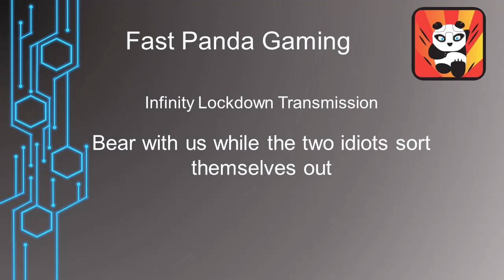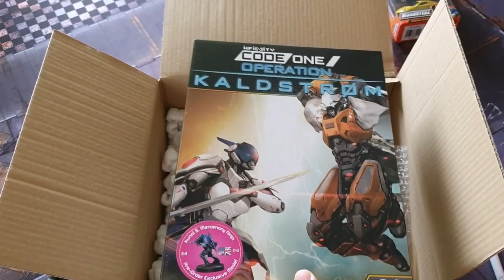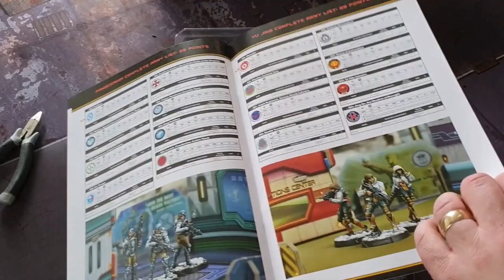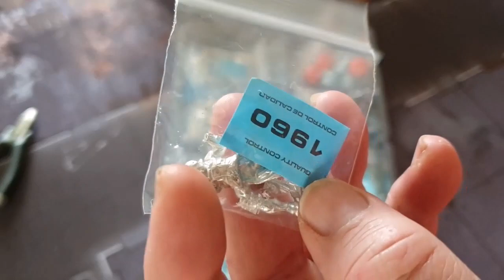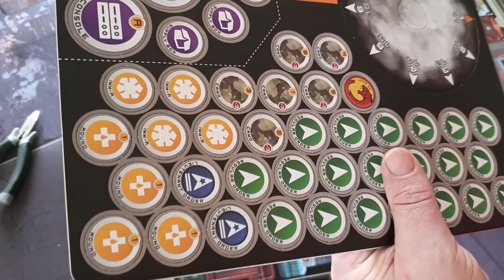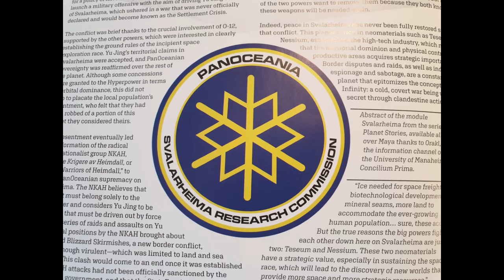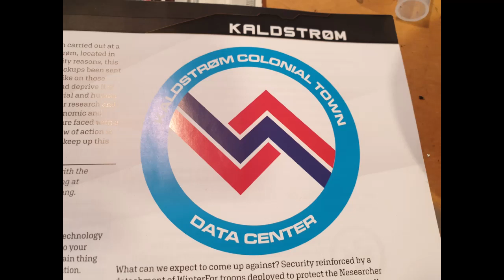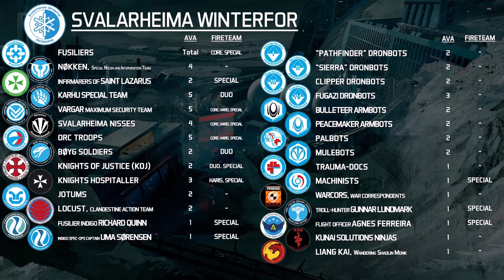Fast Panda Lock-down Transmission Operation Kaldstrom unboxing (Podcast with pictures)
Hi, as we want to give you battle reports but world events are preventing us  we thought we would try something experimental for you to watch/listen, mostly listen while painting or hobby-ing. a podcast with pictures.
we thought you would like to see Code one - Operation Kaldstrom unboxing and our thoughts on it.
Cheers